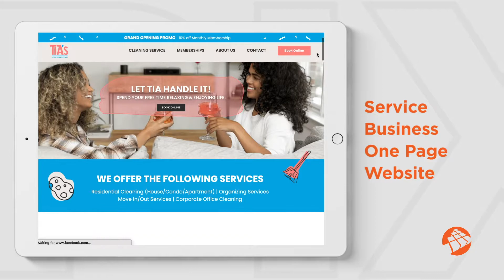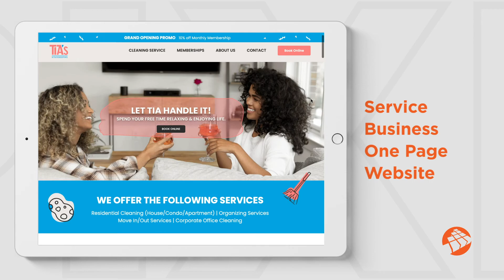Tia's HouseKeeping One Page Website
Part of the Brand Launch for Tia's Housekeeping included a one-page website. This one-page website is:
• Full mobile responsive
• Developed in Wordpress
• Has a completely custom design

Once launched we used the page for a Social Media advertising campaign and we started generating leads within the first 30 days!

Looking for a web design company to handle your next project? We'd be more than happy to have a chat about your project.